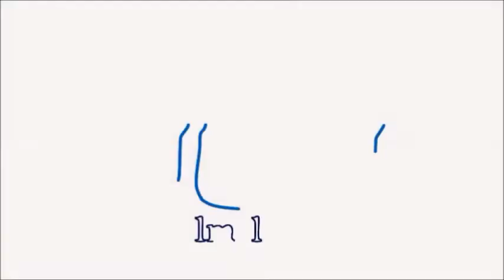الفنانة رانيا مسعد فيلم بث مباشر أنا حامل وممكن أولد في أي وقت | جريدة المال | أحمد حمدي